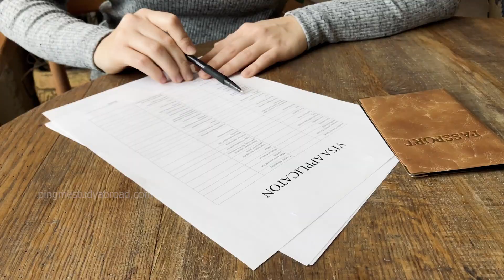MATERIALS ENGINEERING GERMANY FOR FREE | REQUIREMENTS & ELIGIBILITY CRITERIA | PINGME | MALAYALAM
Discover how Vinu successfully secured his admission to RWTH Aachen for a Master's in Materials Engineering with exceptional support from PingMe Study Abroad. In this video, Vinu shares his educational background, the detailed application process, and why he chose Germany for his higher studies. Watch Vinu's story to learn how PingMe can help make your dream of studying in Germany a reality. Considering a Master's in Engineering? PingMe Study Abroad is here to guide you every step of the way!

Chapters
0:00 Introduction
0:28 Vinu's Qualifications
0:49 IELTS Score
0:58 APS Procedure
1:39 Why Germany?
2:05 Why PingMe?
2:57 Application Process
3:30 Visa Processing
3:58 Overall Journey
4:56 Final Thoughts

✅ Europe, Canada, Australia, New Zealand, Ireland, United Kingdom ജീവിതം, പഠനം, യാത്രാ സാഹചര്യങ്ങൾ കൂടുതൽ അറിയാനായി ഈ ലിങ്ക് സന്ദർശിക്കൂ

✅ To know more about living, studying and travelling across Europe, tap this